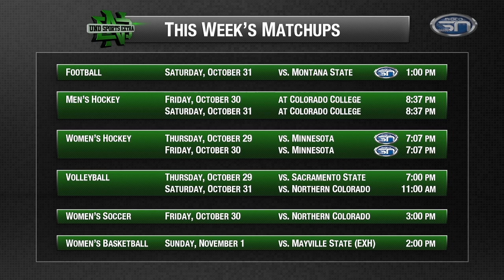UND Sports Extra - 10.27.15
Football coach Bubba Schweigert, volleyball coach Mark Pryor and women’s hockey forward Amy Menke